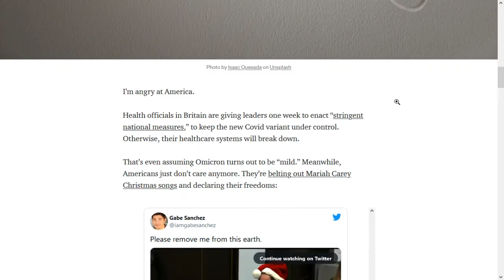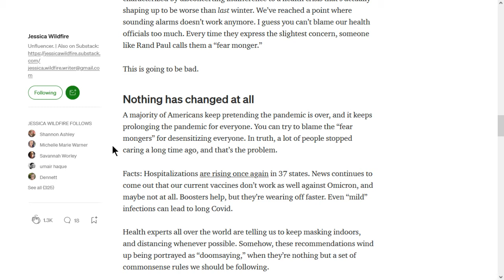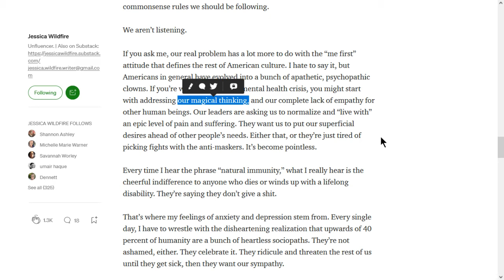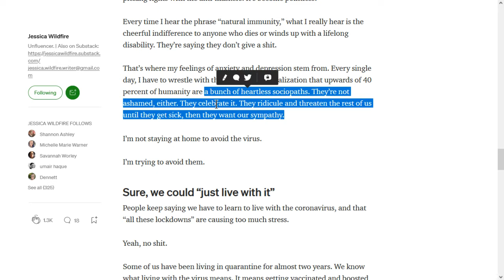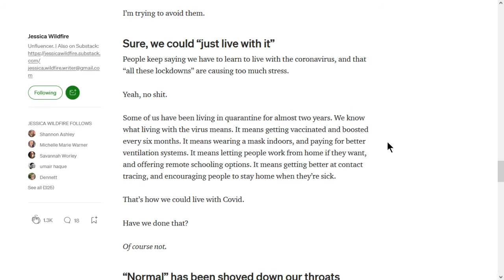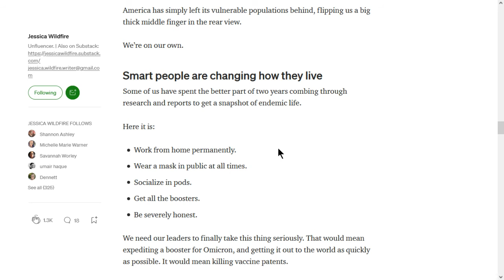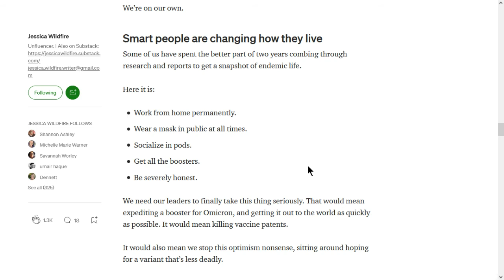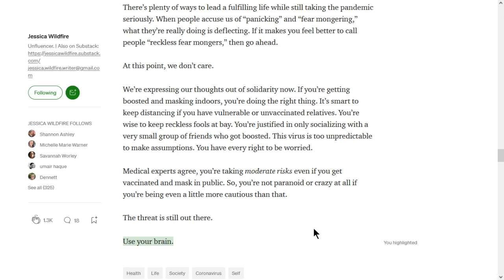Joe's 'Cast, 12/12/2021